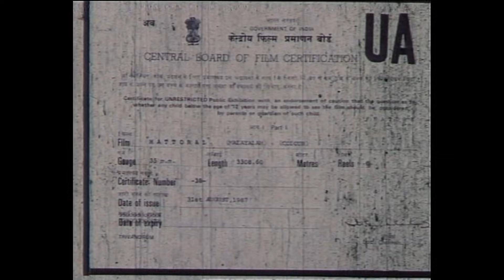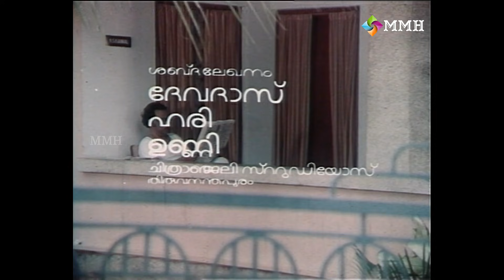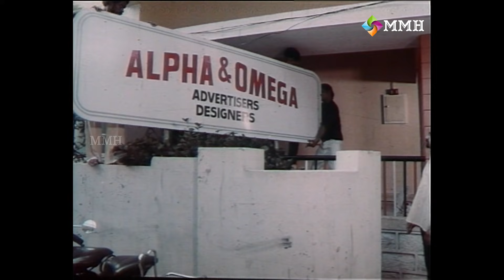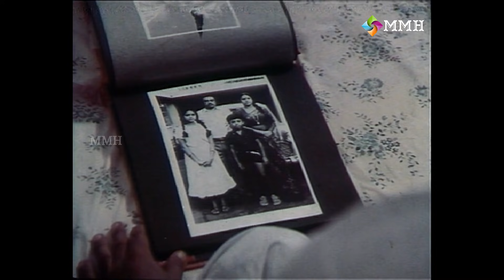MATTORAL | Malayalam Classic movie | K.G.George movie | Mammootty | Karamana | Urvashi | others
MATTORAAL (Malayalam)
Mattoral (lit.: The Other) is a 1988 Indian Malayalam-language family drama film directed by K. G. George from a story by C. V. Balakrishnan, who co-wrote the screenplay with George. It features Mammootty, Karamana Janardanan Nair, Seema and Urvashi in the lead roles. The plot focuses the life of two couples and the sudden desertion of a housewife.
M. B. Sreenivasan composed the film's score, while Ramachandra Babu served as the cinematographer. The film was shot in Thiruvananthapuram.
Directed by : K. G. George
Produced by :  Swapnachithra movie makers
Screenplay : C. V. Balakrishnan | K. G. George
Story : C. V. Balakrishnan
Starring : Mammootty | Karamana Janardanan Nair | Seema | Urvashi